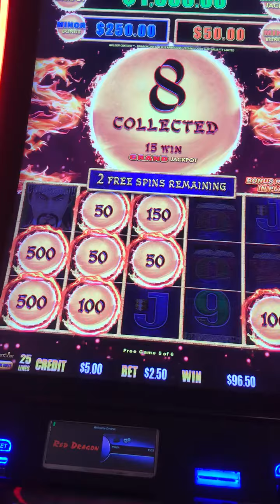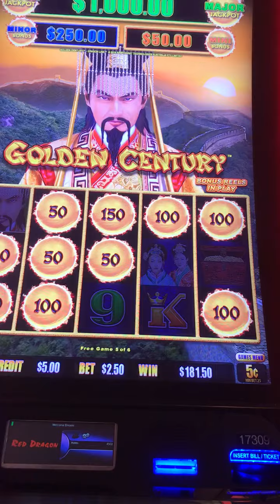Can You Say FREE GAMES!! LOL